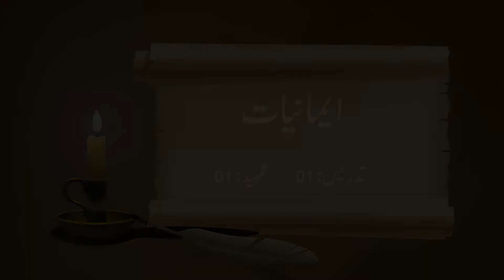Meezan Chapter 03 - Eemaniyat-1 | Preamble-1